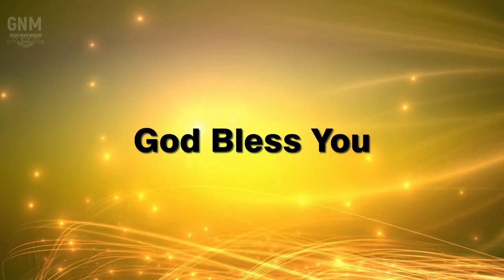Good News Mission Cathedral Devotion 21.05.2020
This devotion is shared by Mrs. Jenita Yohan (Good News Mission Cathedral, Tirunelveli).
Song : Yeasuvin Patham Potrituvom
Lyrics & Tune : Apostle Saint M. Rajandran
Message : Struggles

Church Address
38/1 Main Road, Perumalpuram,
Palayamkottai, Tirunelveli - 627007